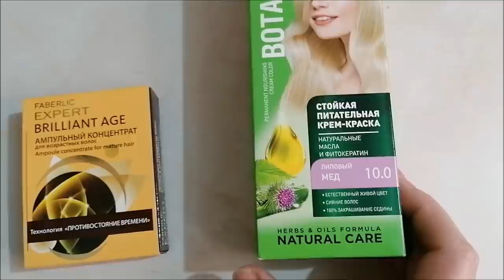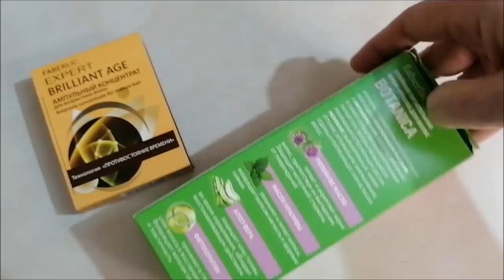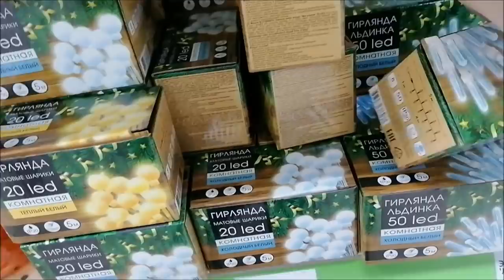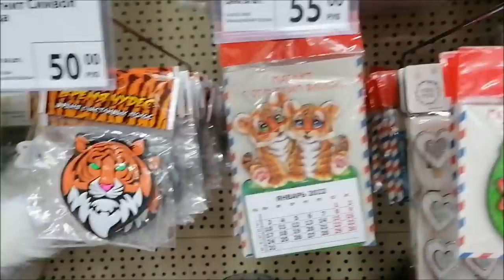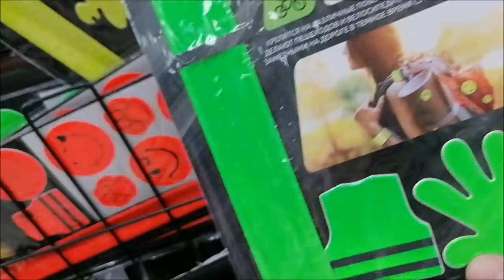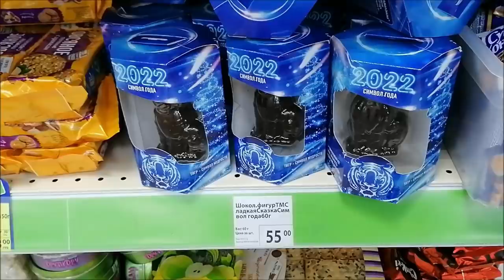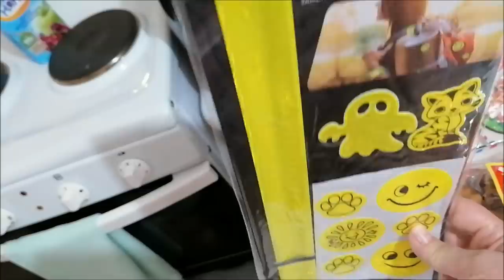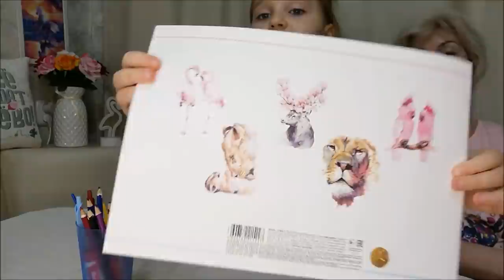Крашу волосы в блонд/ Когда будет конкурс?/ Новинки Фикс прайс/ Влог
Когда будет конкурс? Крашу волосы в блонд, новинки фикс прайс, Настя в гостях, тестируем, погода в Ростове, влог.